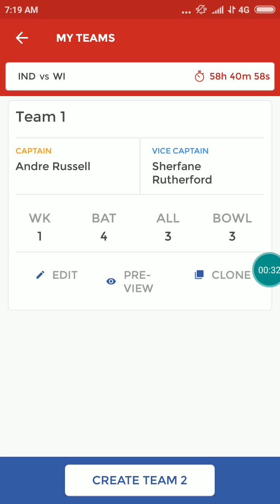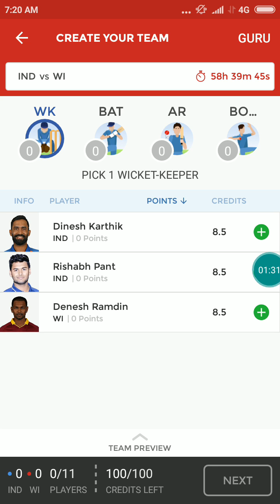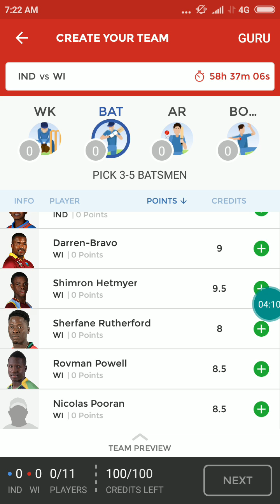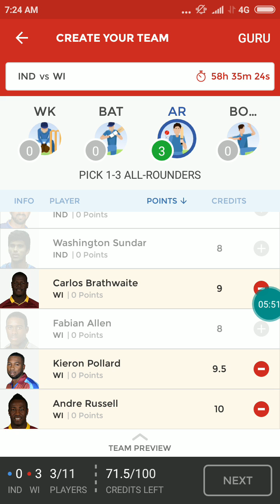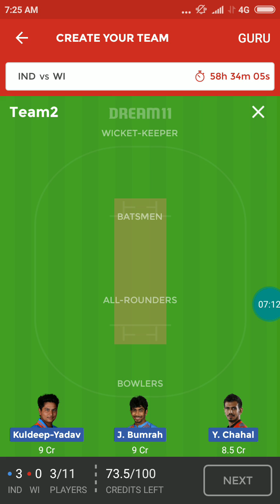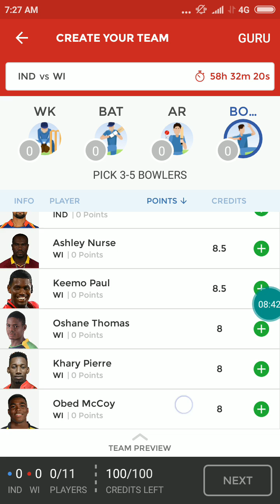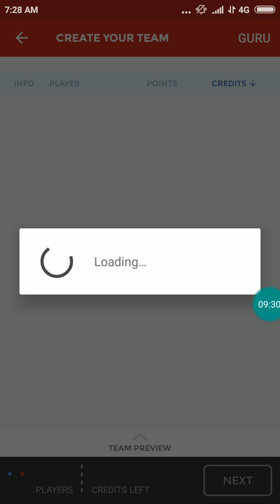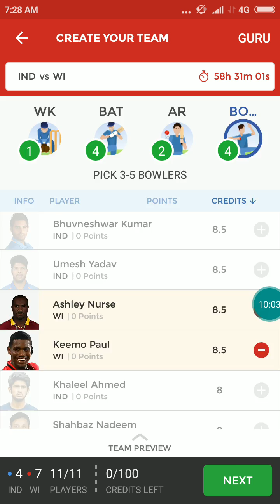👉👉👉👉👉👉Andre Russell out of India West-indies t-20 series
India vs West-indies|| 1st t-20 match|| west Indies tour of India|| 1st t-20 match||
After odi series between West-indies India t-20 series 1st t-20 match.
In this video I am explaining which player is high chance to play in 1st t-20 match between India vs West-indies.
Ms DHONI out from t-20 series and virat Kohli too.
Rohit is t-20 captain.
Andre Russell is back with kiron Pollard in team.
Good chance to win from Dream 11.
1st t-20 match between India vs West-indies high chance to win grand league from dream11.

India vs West-indies 1st t-20 match Prediction, IND vs wi 1st t-20 match Prediction, first t-20 match IND vs wi Dream11 prediction, India vs West-indies 1st t-20 match sqaud Prediction, dream11 IND vs wi first t-20 match Prediction,